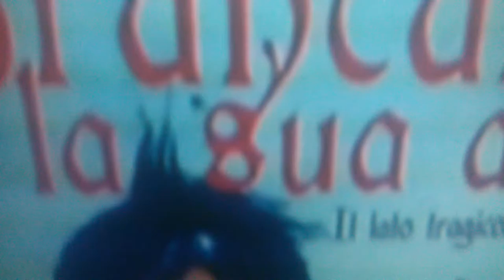Pippo Franco in tv